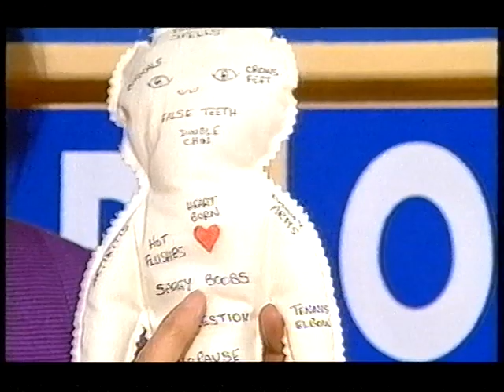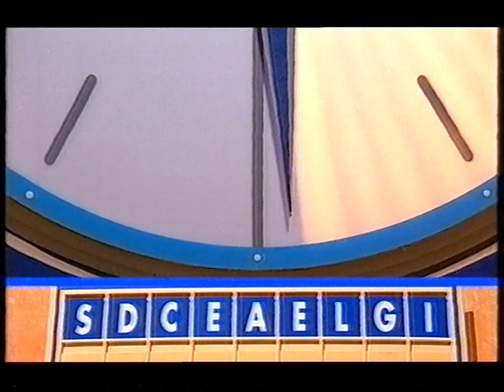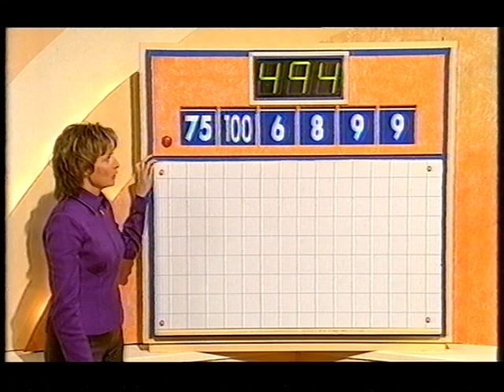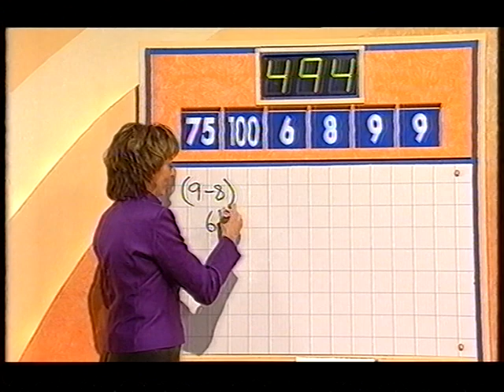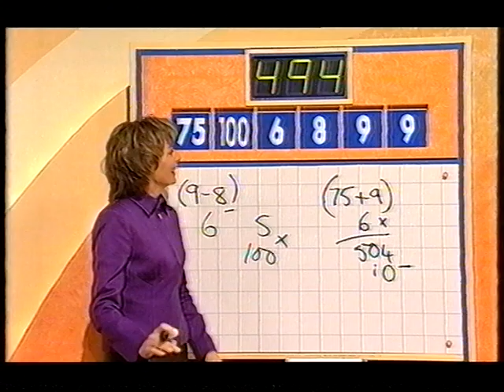Countdown - 6th April 2001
Series 44 episode 74; episode 2985 overall
Presented by Richard Whiteley with Carol Vorderman. With Damian Eadie and Dictionary Corner guest Lionel Blair.

(Recorded from a repeat showing in the early hours of 9th April.)